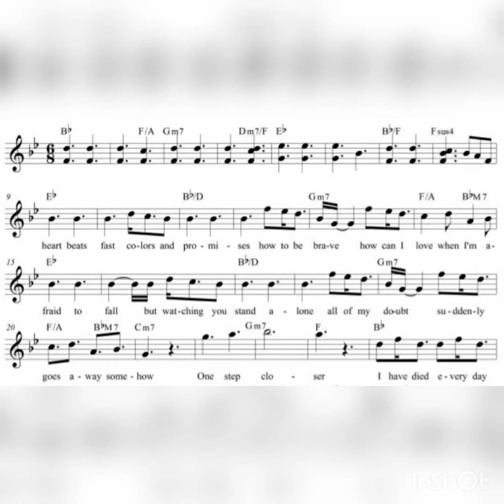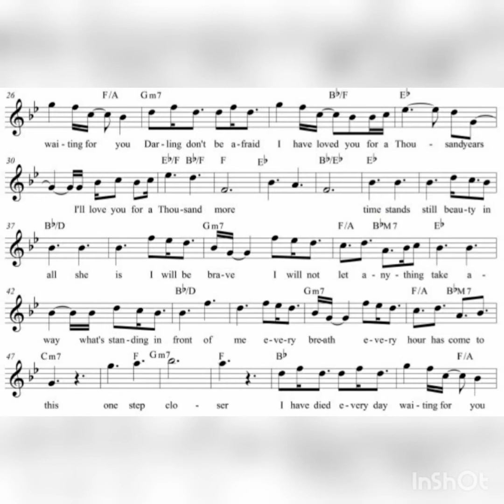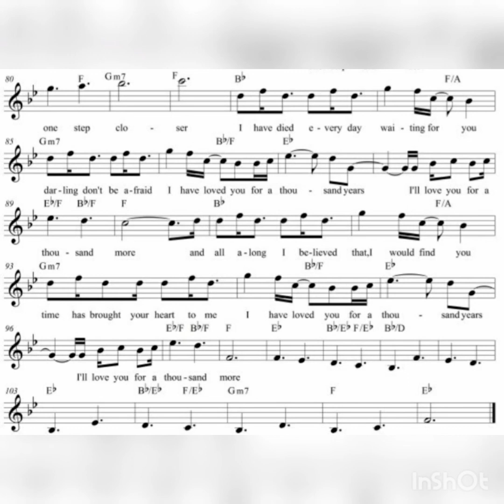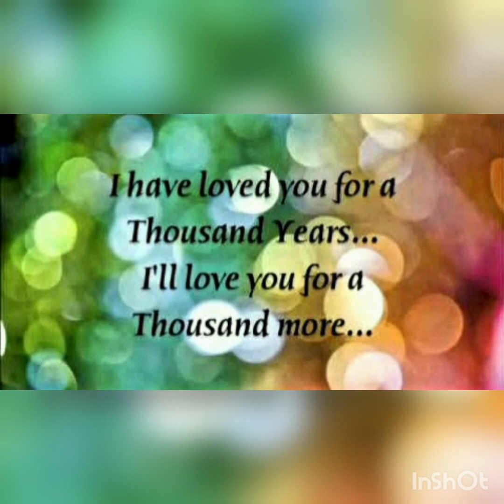A Thousand Years ost from Breaking Dawn / song by Christina Perri 클라리넷 Clarinet: Daniel Ryoo